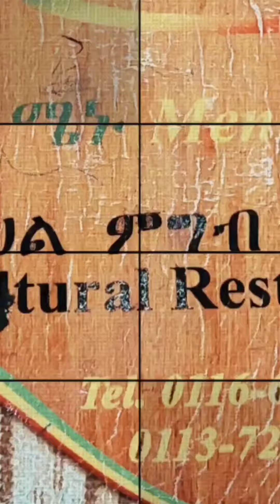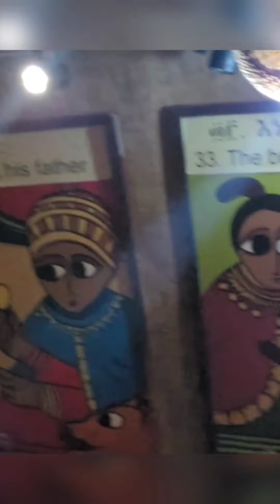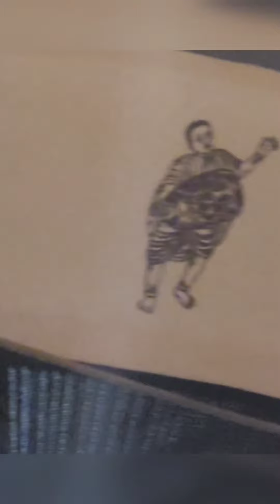The Real Ethiopia AddisAbaba Part 2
Authentic culture experience in Addis Ababa